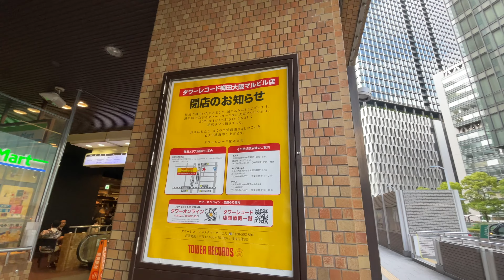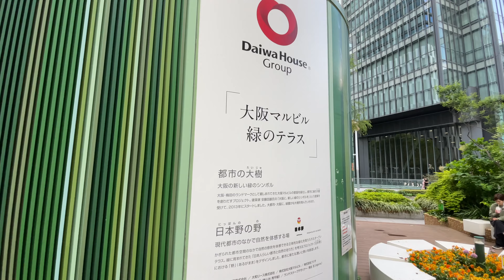[4K ] 梅田のシンボル「マルビル」建て替え発表 見納めをしとかねば [2022年5月]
1976（昭和51）年竣工の大阪マルビル。建て替え計画が決定されました。
・2023年夏に解体工事着工
・2025年の万博開催時にはバスターミナルとして活用
・新ビルの完成は2030年春予定
解体開始は来年。しっかりと見納めをしておきたいですね。

大和ハウスのリリース：「大阪マルビル」を建て替えます

長めの動画が多め（なるべく無編集にしたい）。
再開発、商店街、歩道橋‥‥ 　街並みを淡々と記録します。
資料や素材として使えるようにテロップやBGMは入れません。

SHURE コンデンサーマイク MV88
MOZA カメラ用ジンバル Mini-P